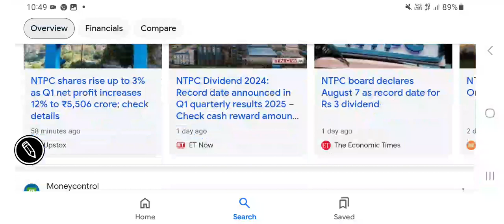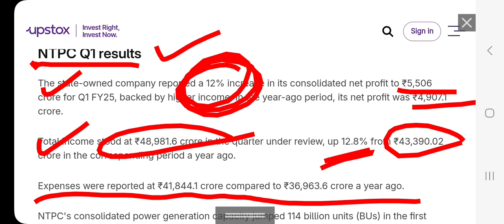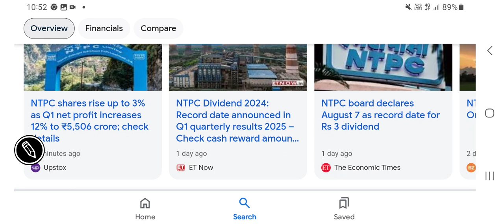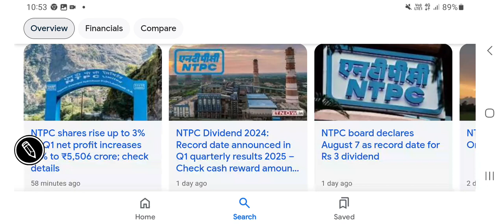NTPC LTD share price latest updates, financial results, valuations, NTPC में निवेश की रणनीति समझे?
other keywords:
Stock analysis
Multibagger stocks
Penny stocksl
Valuations of a stock
Dividend
Buyback
Stock split
Bonus issue
Fundamentals
Valuations
Shareholding
Technical chart analysis
Chart trends
Financial results
Quarterly & annual performance
Profit & revenue
Balance sheet
equity investment
Gold investment
Lumpsum & SIP INVESTMENT
Portfolio building
Wealth creation